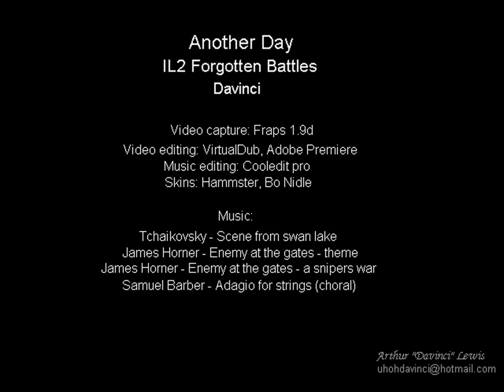Another Day by Davinci - 2003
Made with IL2 - 2003. Four P47's are intercepted by FW190's and BF109's.